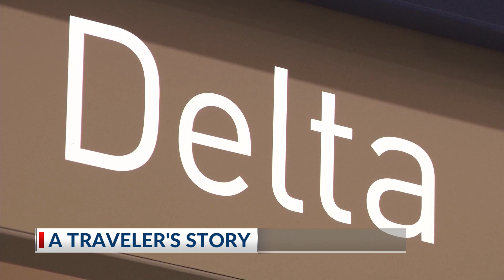A Traveler's Story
Charleston passengers form friendship after plane diverts